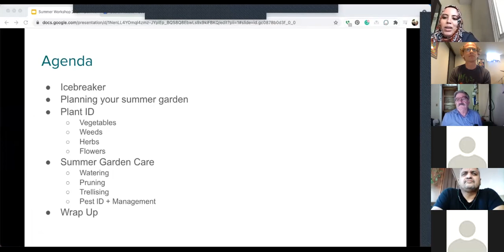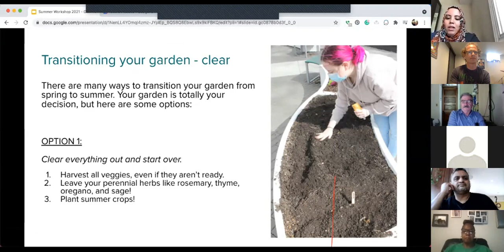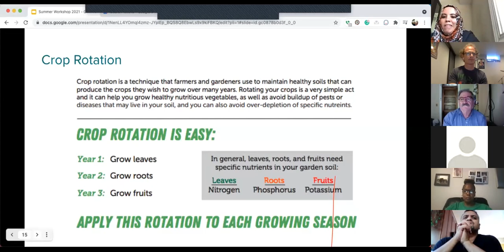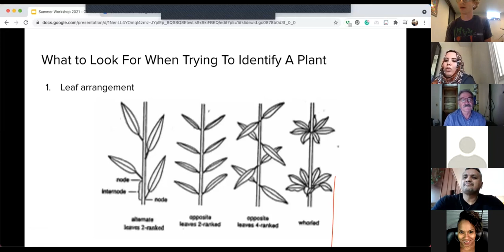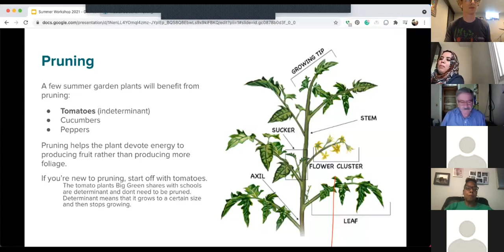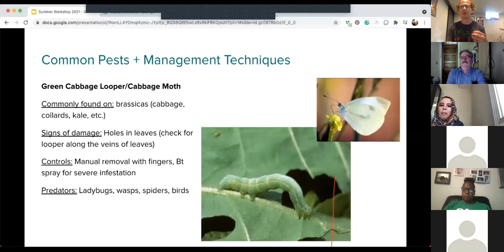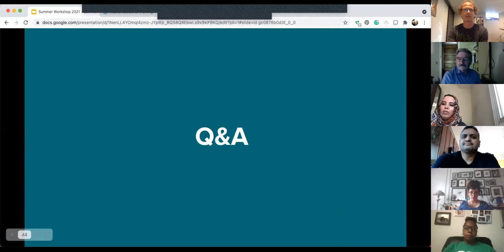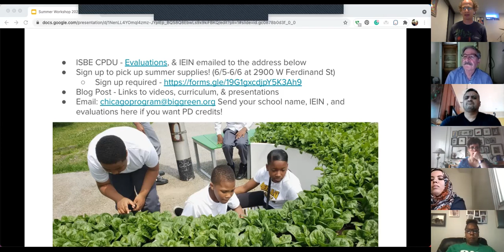Big Green Chicago Summer Workshop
The Big Green Chicago team presents resources to support your garden as you transition from spring to summer in the garden. We cover the ins and outs of how to harvest and clean your beds for summer plants including introductions to interplanting and companion planting. We talk about summer garden planning. We go over plant identification basics, watering, pruning, trellising, and bio-diversity-centered pest management strategies.